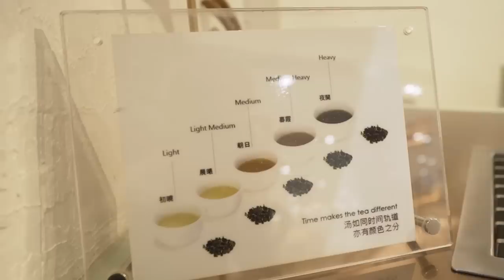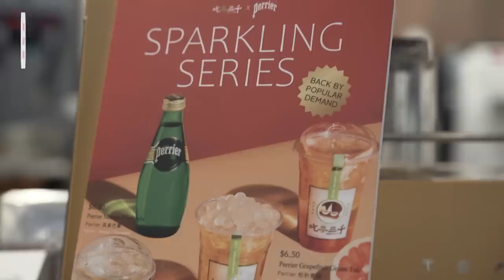We Tried Everything From CHICHA San Chen | Eatbook Tries Everything | EP 14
In this episode of We Tried Everything, Brenda and Sew tried all the drinks from CHICHA San Chen, a popular bubble tea brand known for its quali-tea and robust flavours. Let's see if it'll impress or disappoint our bubble tea queens!

*CHICHA San Chen is NOT halal-certified.

0:00 Pranking Sew
00:51 Introduction to the episode
1:02 Which is your favourite Bubble Tea brand?
1:29 What do you think about CHICHA San Chen?
1:59 Introduction to the items
2:15 Pineapple Tea With Honey
2:54 Cassia Black Tea With Mousse
3:46 High Mountain Pouchong Tea
4:25 Osmanthus Oolong Tea
5:03 High Mountain Pouchong Tea With Fresh Milk
5:39 Bubble Milk Tea
6:23 Sew breaking down
6:44 High Mountain Pouchong Tea With Green Lemon
7:31 Perrier Grapefruit Green Tea
8:37 Creamy Lemon Tart
10:22 Cassia Black Tea With Cream
11:11 Fruit Tea
12:25 Fresh Milk With Brown Sugar Bubble
13:47 Final Tier List
13:55 Which is your new favourite drink?
14:16 Final thoughts on CHICHA San Chen now?

Edited by:
Poppy Lin